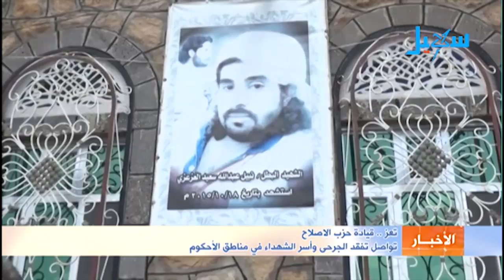قيادات إصلاح تعز تواصل زيارة الجرحى وأسر الشهداء في الأحكوم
#‏اليمن‬ ‪#‎YEMEN‬